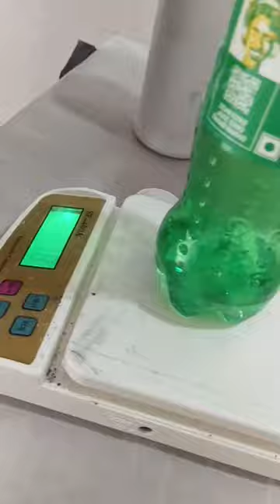coffee table in workshop